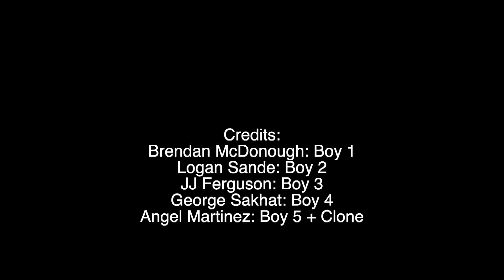"The Boys are Back" - Intro to TV & Film Per 6